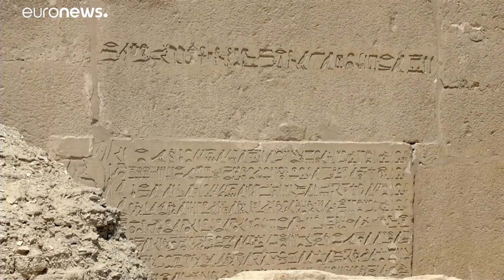بعد 78 عاما على اكتشافها.. مصر تفتتح لأول مرة مقبرة النبلاء وعمرها 4000 سنة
مصر تفتح مقبرة ميحو الفرعونية للزائرين والسياح…